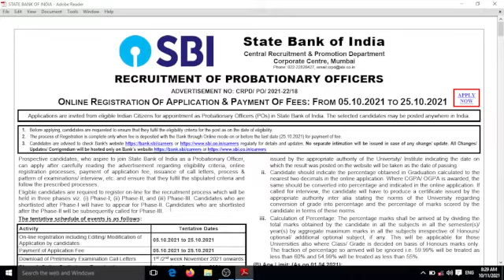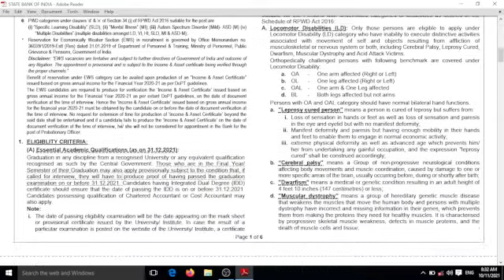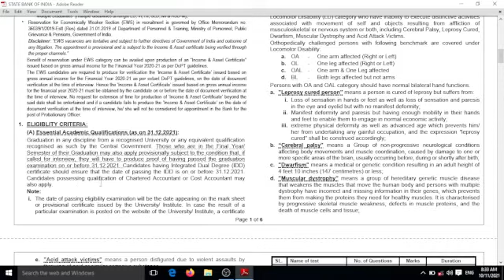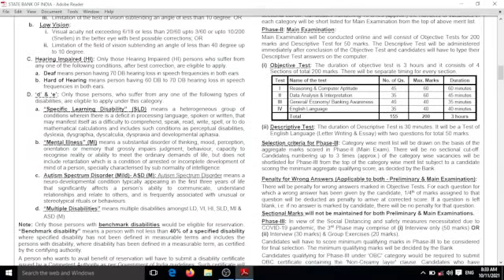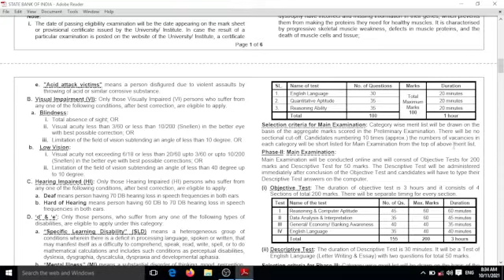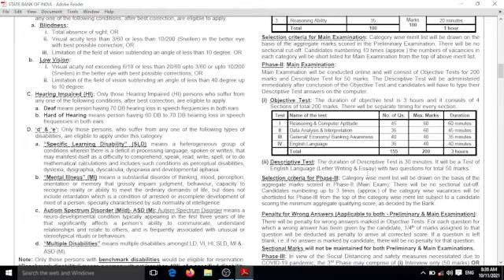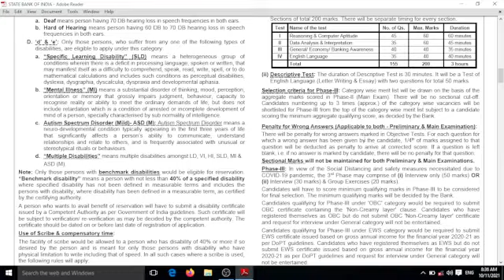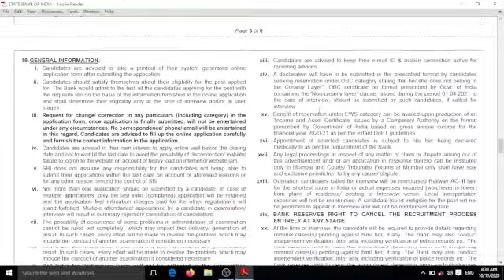SBI PO 2021 / Notification / SBI PO Vacancy, Syllabus, Salary, Preparation / Details.